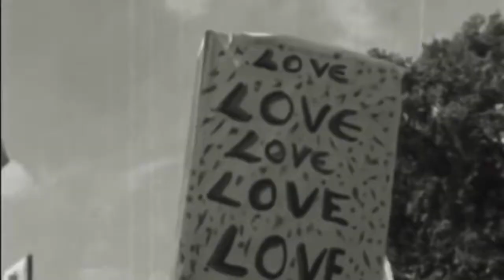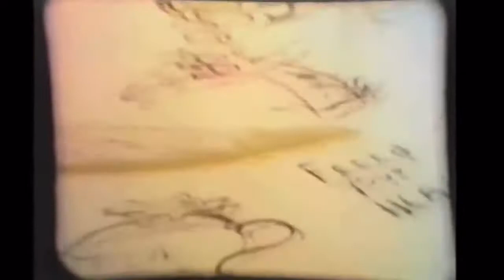Babe Rainbow - Evolution 1964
Song: Evolution 1964 by The Babe Rainbow 🌈

Documentary: Summer Of Love

This stuff is for creative purposes, I don’t own the song, footage, or movie!!!